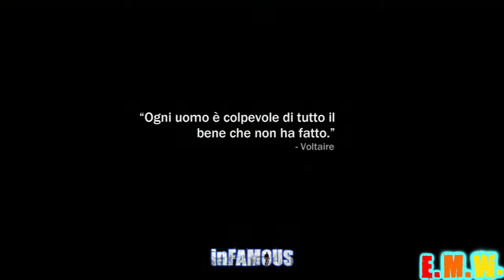inFAMOUS ITA Parte 6 - Giochi Psicologici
Una strana sostanza sta uscendo da una fontana in città e chiunque ne venga a contatto si ammala per un qualche motivo. E non solo: intere cisterne sono colme di quella roba, e sembra che le persone non vengano colpite da una semplice malattia, ma da qualcosa di ben più grave...